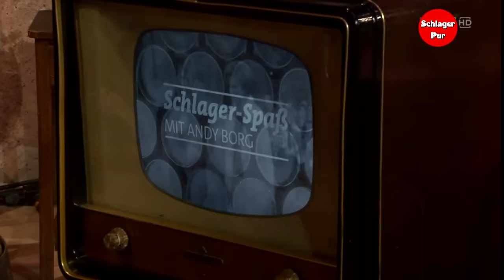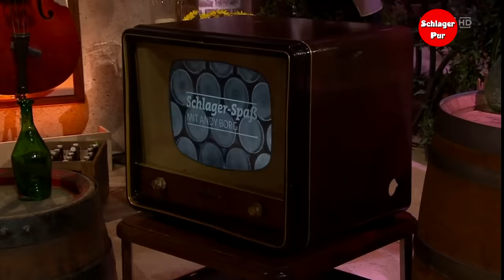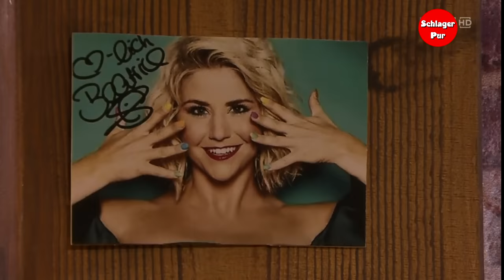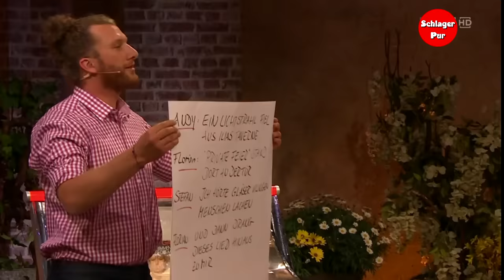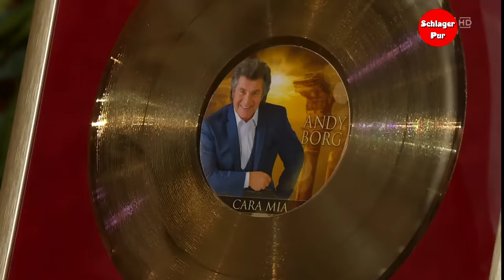[Folge 34] Schlager Spaß mit Andy Borg (25.09.2021) Andy feiert sein 40 jähriges Bühnenjubiläum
Gastgeber Andy Borg war 1981 das erste Mal als Sänger im Fernsehen zu sehen - der Start einer beeindruckenden Bühnenkarriere. In einer gemütlichen Weinstube feiert er sein 40-jähriges Bühnenjubiläum und lädt die Zuschauerinnen und Zuschauer zu einem geselligen Musikabend ein - mit ganz besonderen musikalischen Gästen, Schlagern und Evergreens, Fans und Freunden.

Ob Florian Silbereisen und Thomas Anders, Stefan Mross, Patrick Lindner, Ireen Sheer, Peter Kraus, die jungen Zillertaler und die Schlagerpiloten - die Gäste haben einige Überraschungen für Andy Borg vorbereitet.

Deutsche Erstausstrahlung: Sa 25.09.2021 SWR Fernsehen
Original-Erstausstrahlung: Sa 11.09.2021 ORF 2
deutsche TV-Premiere ursprünglich für den 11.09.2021 geplant gewesen